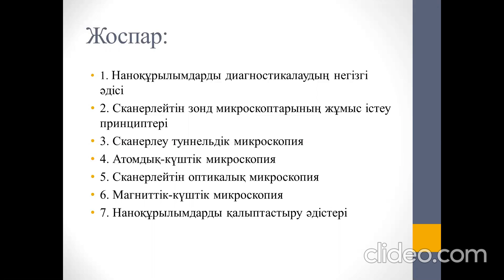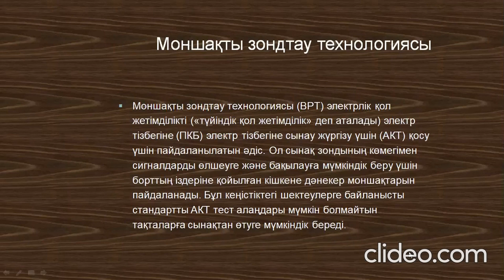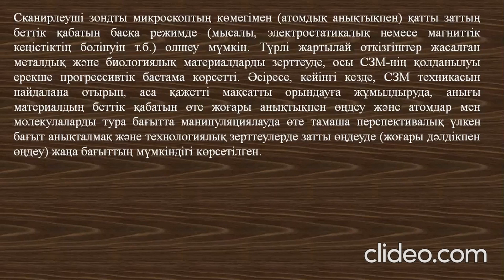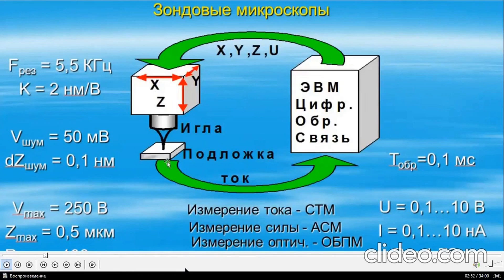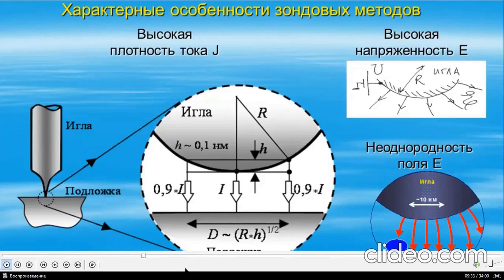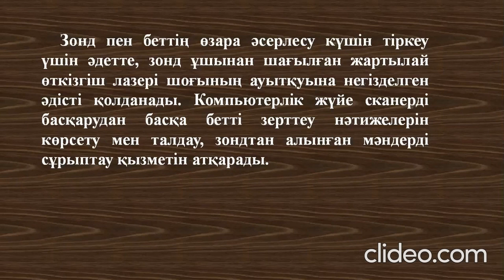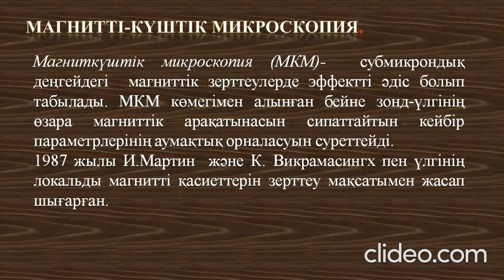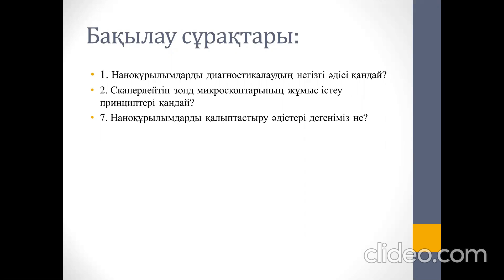11 апта Наноматериалдардың қасиеттерін зерттеу әдістері Өлшемді зерттеу Элементтің құрамын анықтау